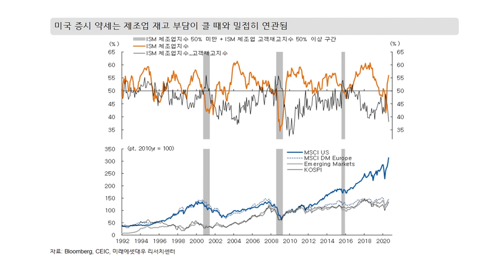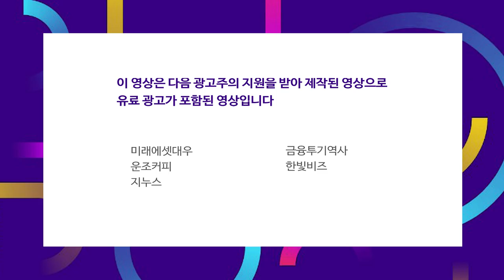대선 이후 미국 주가 흐름 시나리오